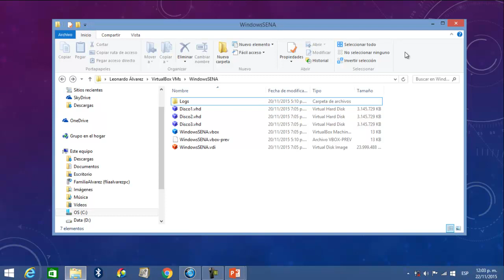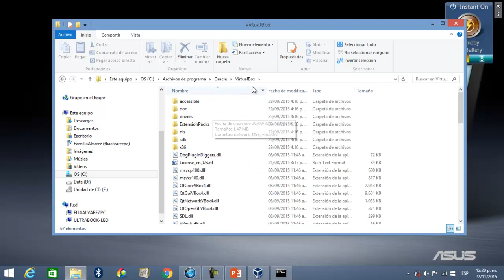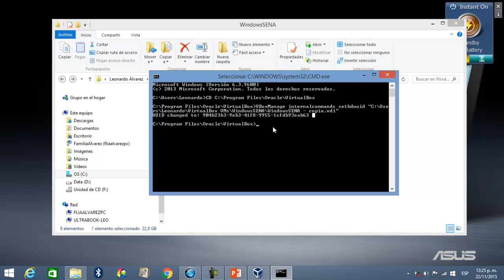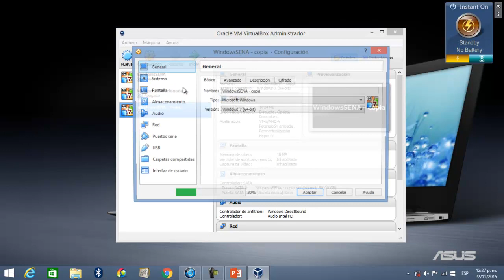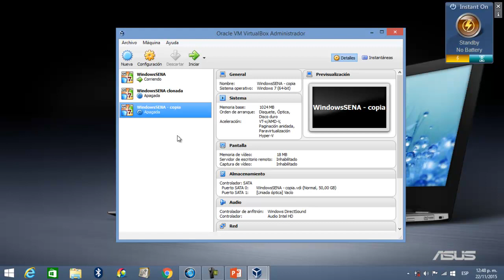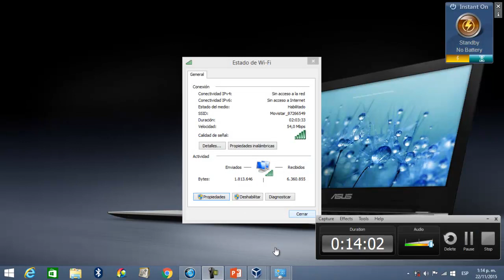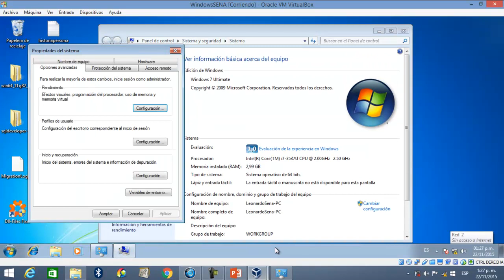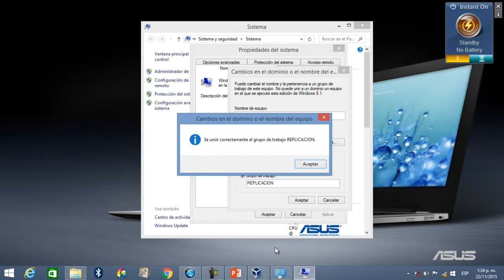Replicacion de Base de Datos - Parte 1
Primera parte del video tutorial donde se explica como realizar la conexión de las maquinas virtuales y la maquina anfitriona en red.

Presentado por:
JEFFERSON LEONARDO ÁLVAREZ ZAMBRANO